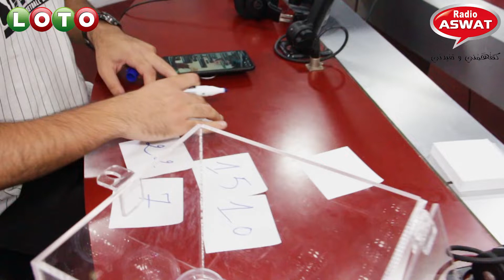الحصيصة ما زال كتزاد و وصلات ل 10000 درهم في مسابقة ''انت و زهرك '' مع مالين الصباح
تواصل معنا نهار الاثنين ابتداء من 8 و النصف على  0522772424 و ختار 2 ما بين 6 الارقام الفائزة يمكن  10000 درهم تكون من نصيبك